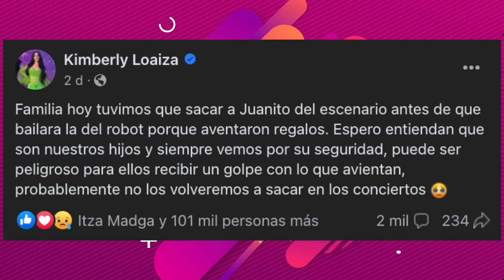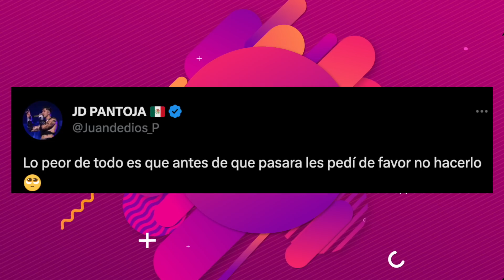KIMA FUE AGREDIDA POR LOS FANS JUKILOP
Hol_ Saluda tu mundo

¿Ya te enteraste que Kima fue agredida por fans Jukilop? En este video te contamos qué vivió y cuál fue la decisión que tomaron sus papás.